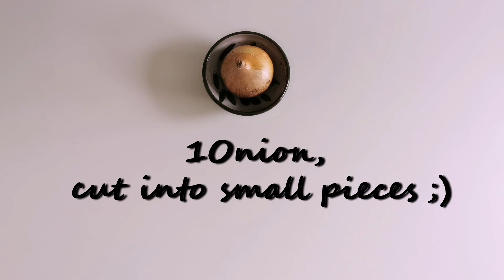Tuna Salad really tasty and healthy!